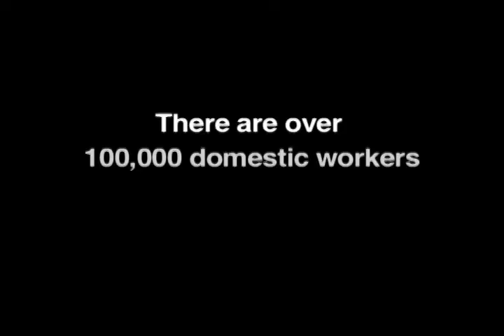Vanessa Libertad Garcia's Documentary Demo Reel